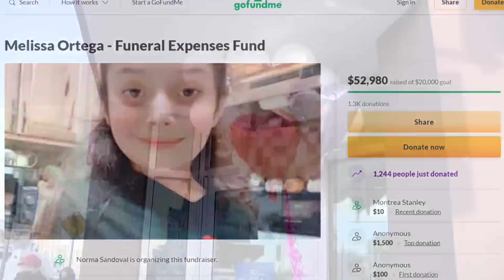8-year-old girl shot, killed as result of conflict in gang in Little Village, source says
The shooting that killed an 8-year-old girl Saturday was due to conflict within one gang, which claims territory in the western parts of Little Village, according to a Chicago police source.